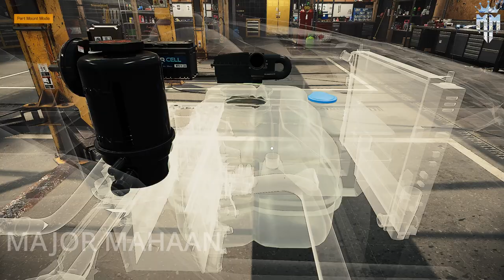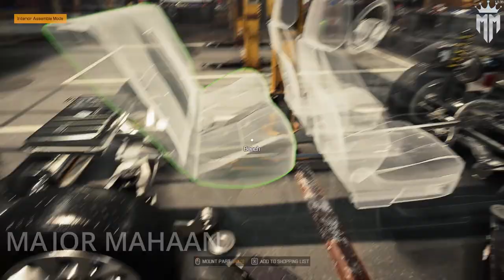CAR MECHANIC SIMULATOR 2021 LAND ROVER EVOQUE EPISODE 4 WITH NO COMMENTARY